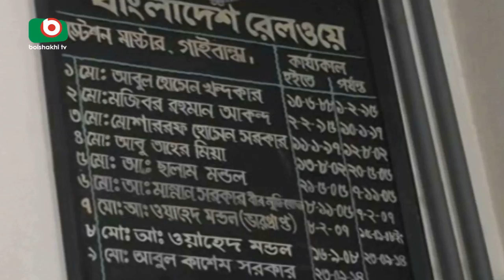গাইবান্ধায় আন্তঃনগর ট্রেনের চাহিদা বৃদ্ধি | Demand Of Inter City Train In Gaibandha |Shimu|14Feb18